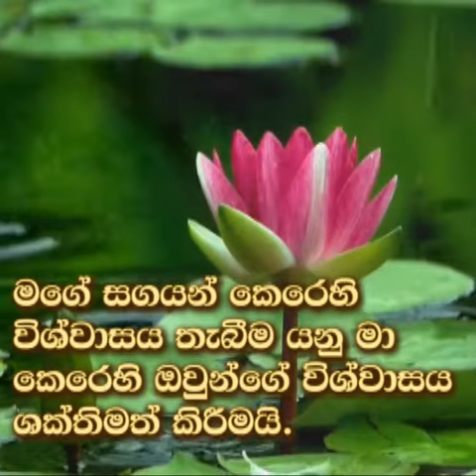2022-11-05 THOUGHT FOR TODAY